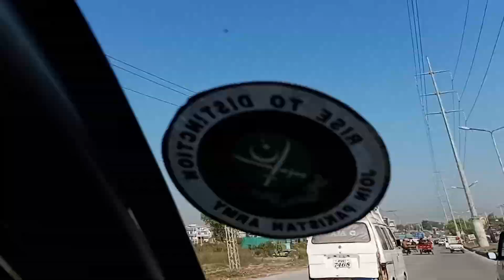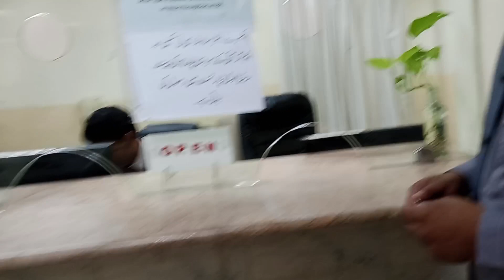Islamabad vlog with creative mehar bukhari. in paec hospital 🏥